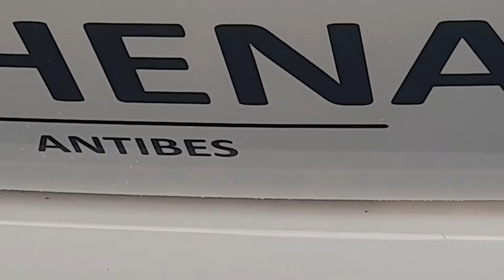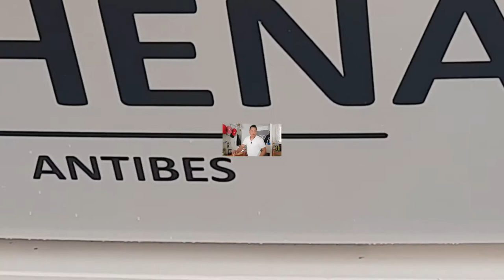CLEANING SAILING BOAT VLOG #16